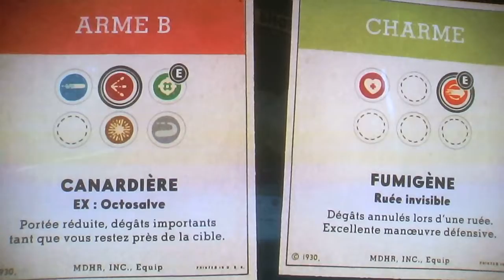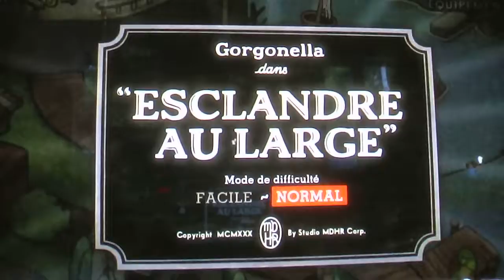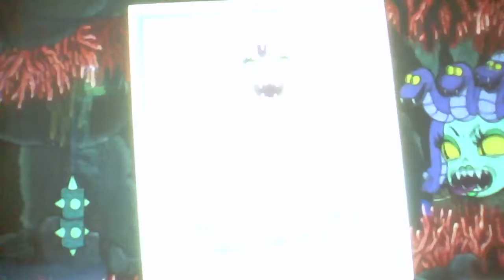tête de mouton part:4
tue le rat(tu l'auras)